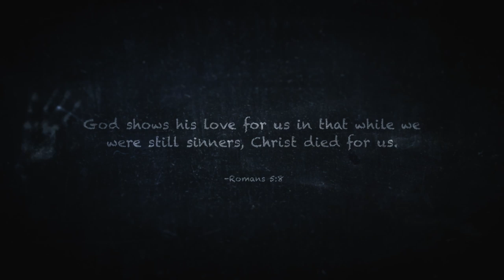Ryan Holliday - Take My Place (OFFICIAL MUSIC VIDEO)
The official music video of "Take My Place", from "Blinded," Ryan Holliday's first full-length album.
A NOTE FROM RYAN:
Jesus took my place.  It is something so simple, yet so profound and incredible, that words can't begin to express the depths of its meaning.  That is what "Take My Place" is all about.  The price I was supposed to pay for what I have done wrong was death.  Not just death in this life, but a death that lasts forever - an eternity spent in suffering.  But when Jesus broke in on his rescue mission, he died and took my place, as my substitute.  He got death.  In return, I got life - a new life that will last forever.  Incredible.  And he offers the same to you and anyone who will simply trust in Him.  Only Jesus can save us.  -R

LYRICS
You're the Son of our God
I'm a child of the fall
Your life was goodness
I'm no good at all
You're worthy of heaven
When I deserve hell
You took my place, and gave me yours as well

You showed the undeserving grace
You gave your life to take my place

You breathed perfection, You made no mistakes
I'm such a mess, man, I fall every day
My verdict read guilty 'til you entered in
You took my place, and You covered up my sin

What new could be said and what more could be sung
There's nothing I can do to earn back your love
The cards have been played and regardless of me
You took my place, and you set this captive free